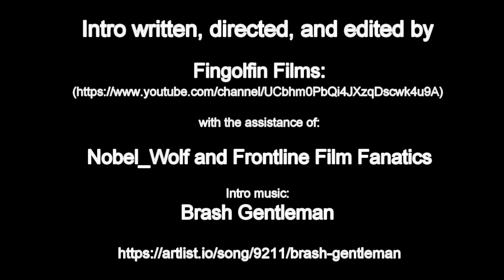Tactics Talk: Miserable Monday Ep 59